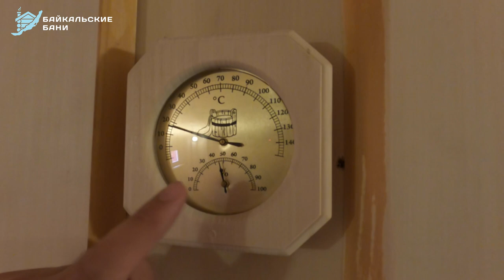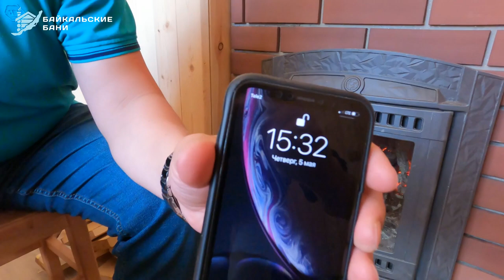Каркасные бани: рассказываем про особенности строительства, топим печь и тестируем парилку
Наша компания, «Печной мир», уже не первый год занимается банным делом. Мы снимаем видео, где тестируем парные. Сотрудничаем с мастерами, которые строят бани и банные печи. А весной провели Конференцию печников Сибири – большое мероприятие с экспертами, посвящённое кирпичным банным печам.

«Байкальские бани» – проект, который напрашивался сам собой, логичный этап в популяризации банного дела и развитии компании.

При строительстве мы решили использовать каркасную технологию, чтобы создать легковозводимую и мобильную постройку, для которой не потребуется массивный фундамент. Преимущество здесь не только в простоте: при грамотном подходе и меньших затратах можно сделать надёжную и удобную баню – что и было нашей основной целью.

В этом видео мы рассказываем и показываем, какой получилась наша первая баня. Сейчас проект успешно развивается, поэтому если хотите больше подробностей, пишите в наше сообщество в VK

Тайм-коды

00:04 - про строительство каркасных бань
00:13 - отделка
00:52 - кем вдохновлялись
01:16 - почему бани Байкальские?
01:58 - топим печь
02:56 - температура и влажность в парной
03:20 - несколько кадров бани
04:02 - рассказываем про комнату отдыха
05:42 - про печь и портал
08:22 - заходим в парилку
09:32 - декор
10:08 - вентиляция в бане
10:58 - освещение
11:55 - прибавляем пару
12:26 - второе дыхание
13:31 - выводы